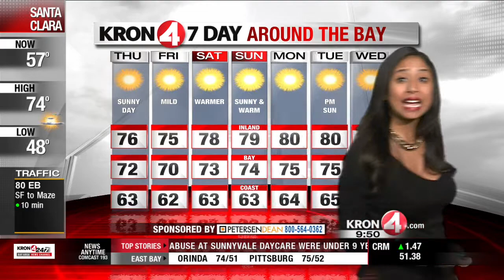Thursday Midday Weather Forecast